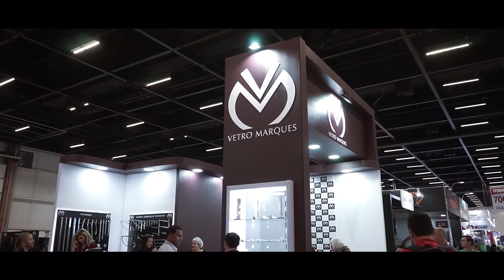Vetro Marques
Estamos localizados na Cidade de Cajamar, cerca de 20km de São Paulo. Trabalhamos com toda linha de acessórios para vidros e ferramentas para o setor vidreiro. Contamos com um amplo estoque e grande variedade de produtos. Atendemos todo o território nacional, sempre com produtos a pronta entrega.